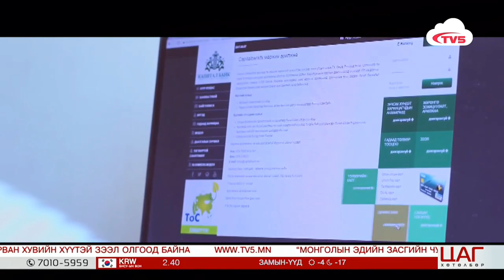Капитал банкнаас битүүмжилсэн 118 тэрбумын хөрөнгийг хоёр санд хувь тэнцүүлэн хувааж өгнө